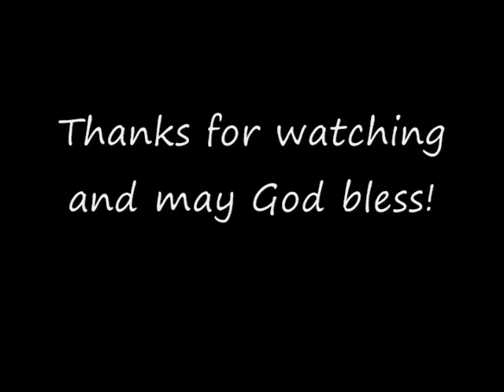Station Cove Falls 7 4 2012